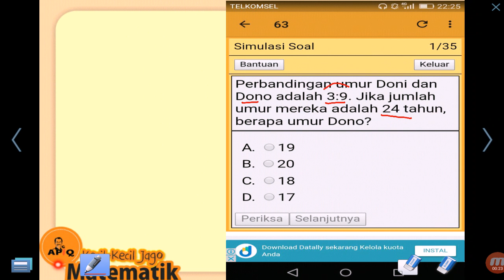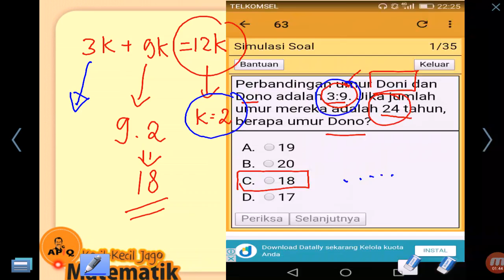Tes CPNS dan TPA Bertahap Q(1)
Tes CPNS dan TPA Bertahap Q